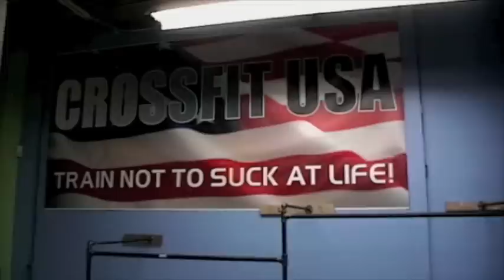Rhabdo/CrossFit USA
Rhabdo does Fran with CrossFit USA